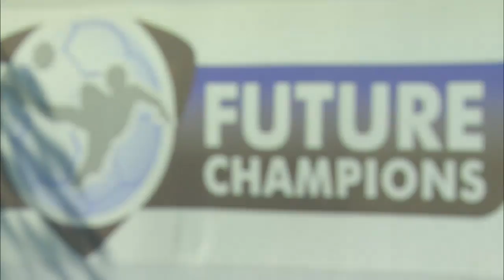Bidvest Wits Vs Atletico Madrid - Future Champs Gauteng Final 2016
Gauteng Future Champs 2016 - Day 5
Kaizer Chiefs vs Mamelodi Sundowns
Torino FC Vs Atletico Moneiro- 5th Place 2016
Orlando Pirates Vs Club Tijuana - 3rd Playoff